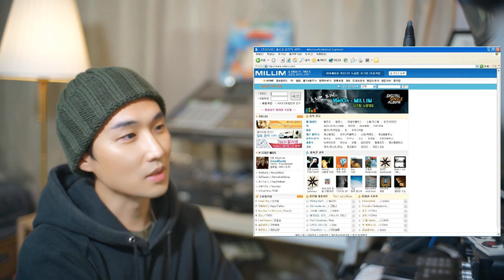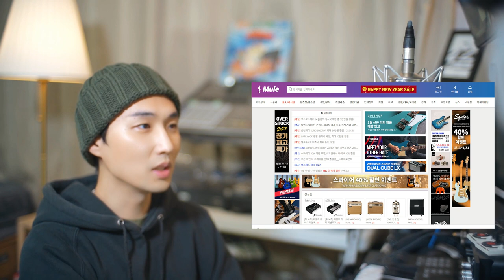음악을 어떻게 시작하게 되었나요? #02 "이승환 공장장님"